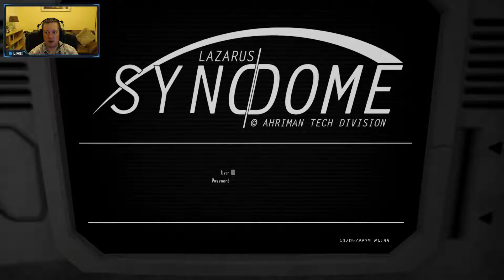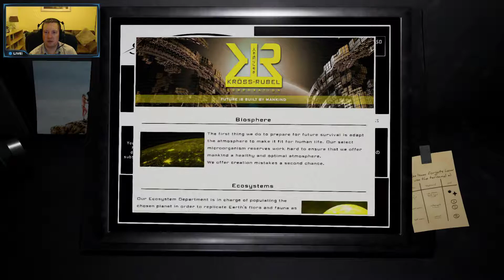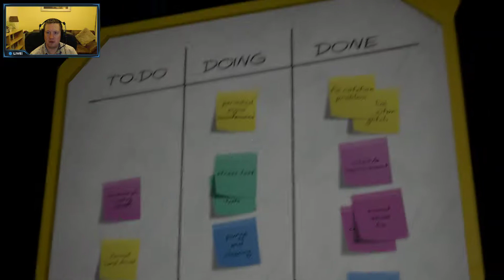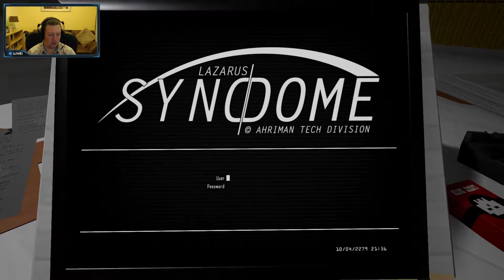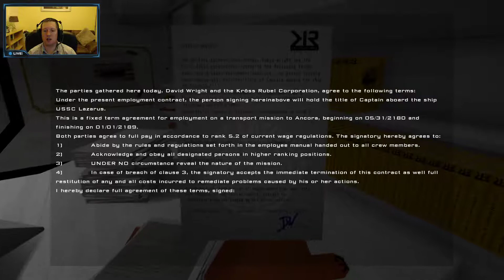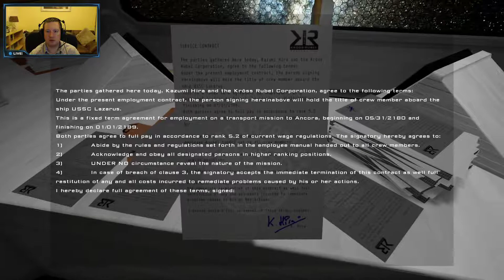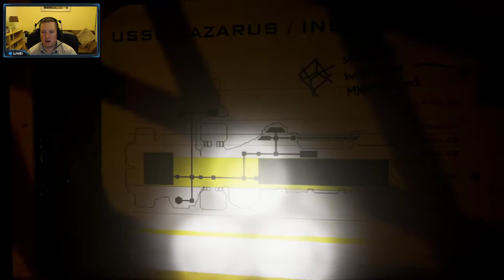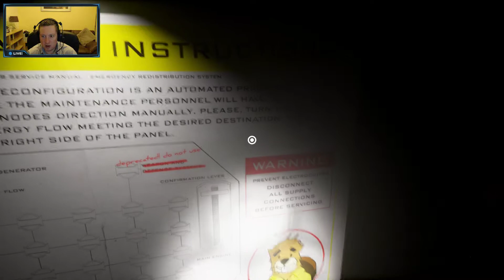Let's Play: The Fall of Lazarus (Part 2)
The 2nd video of my gameplay play through of this Sci-Fi Narrative Adventure game.

In this video I finally make it to the bridge but I think I even more confused than I was at the beginning. There is a lot of weird crap going on!